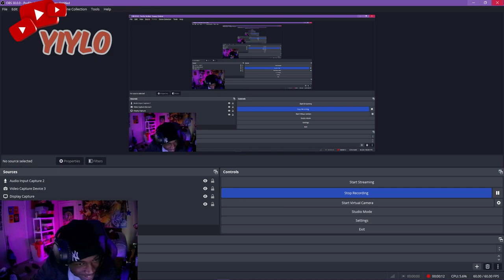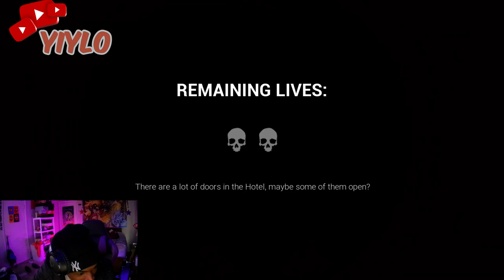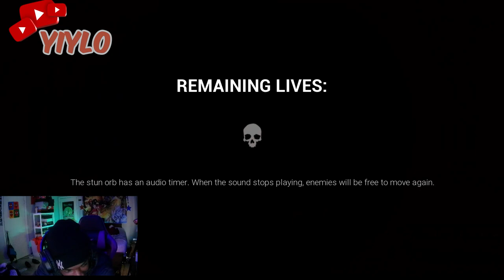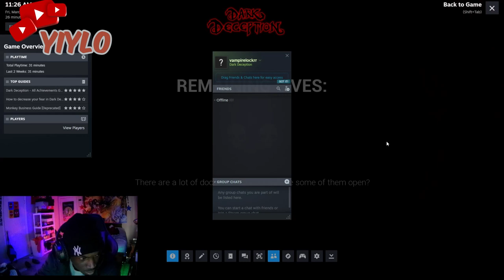Jaylo Plays Dark Deception (RIP Headphone Users)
Dark Deception mixes Pac-Man, Monkeys, and horror.. I LIKE IT!

VLOG STARTS AT 1K!!

PRANKS COMING SOON!!